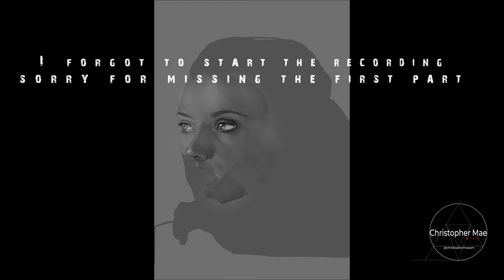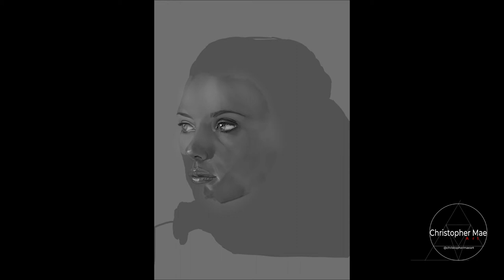How I paint: Scarlett Johansson christophermaeart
How I paint Scarlett Johansson -

Enjoy this timelapse :D

Record time: about 15-18 hours

Reference picture: Jonathan Majors, found the picture on pinterest